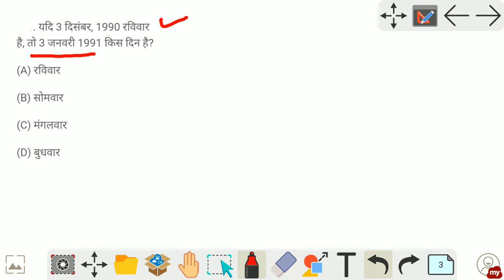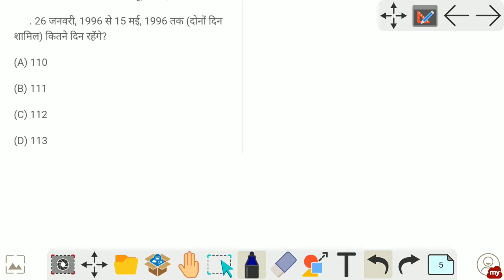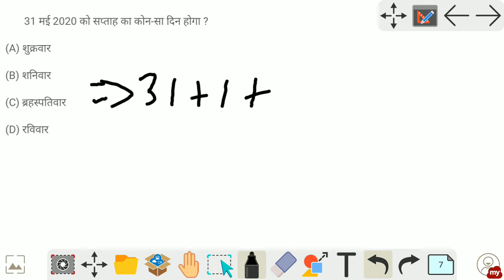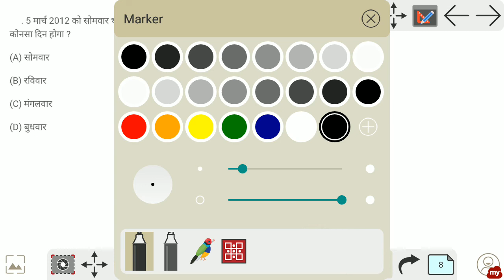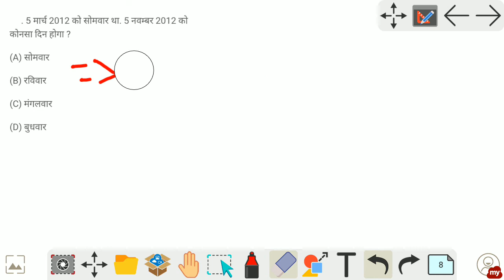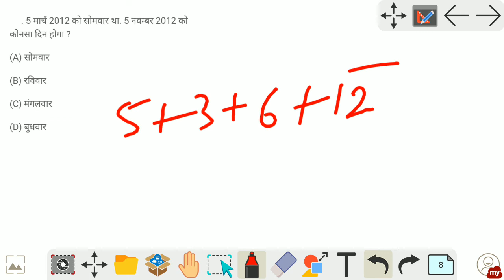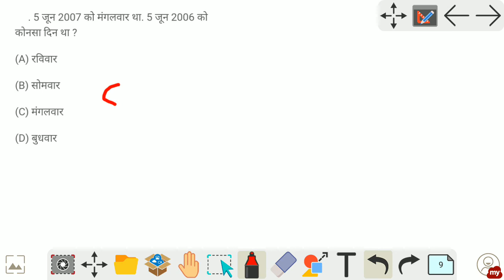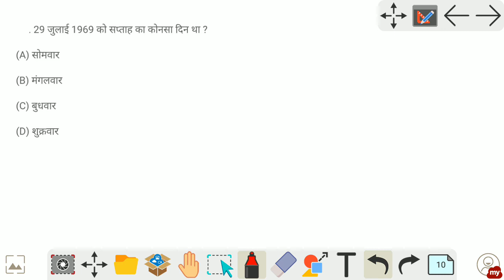कैलेंडर ट्रिक के साथ // calendar reasoning trick in hindi // last year questions //yogesh kuri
नमस्कार दोस्तो
इस वीडियो में मेने Reasoning के बहुत अच्छे टॉपिक Mathematical operations के बारे मे detail से बताया है साथ ही इसके बहुत अच्छे questions भी किए हैं
धन्यवाद
Calendar reasoning tricks in hindi
Calendar in reasoning Tricks in Hindi